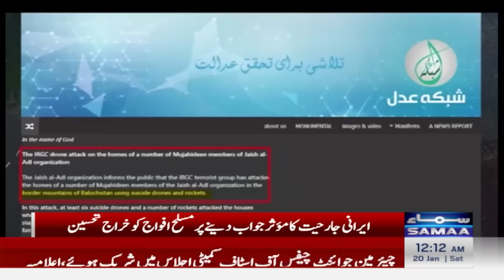Pak Iran Conflict | Pakistan Army Slams Iran | Breaking News | SAMAA TV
Pakistan conducts military strikes inside Iran in Operation Marg Bar Sarmachar